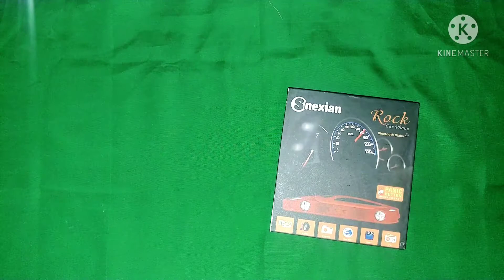Special Lamborghini Unboxing Only On My Channel || Most Expensive Unboxing